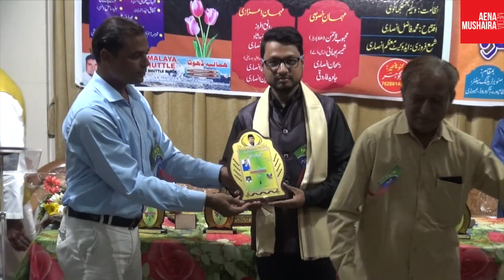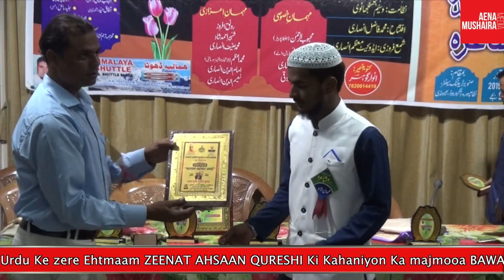शायर और मेहमनाने इस्तक़बाल ||Zeenat Ahsaan MUSHAIRA